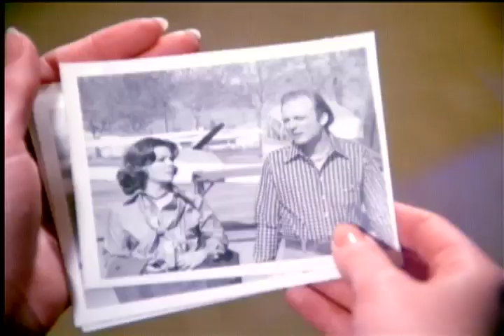Police Woman Minisode - test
wfwfdsdfsdfsdfsd